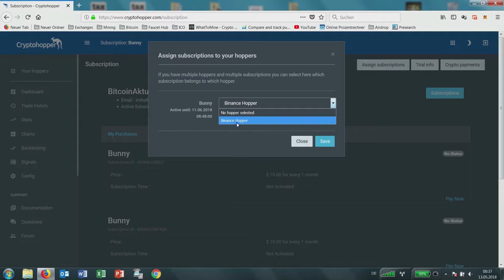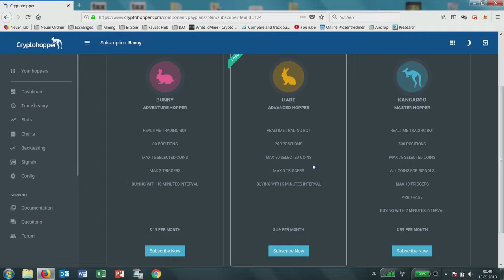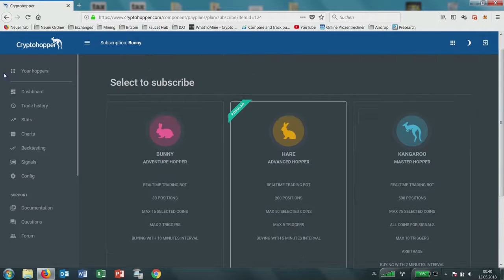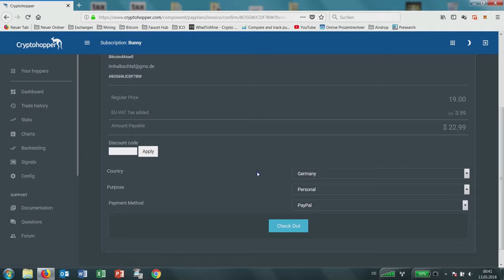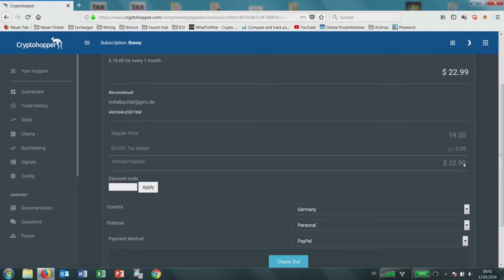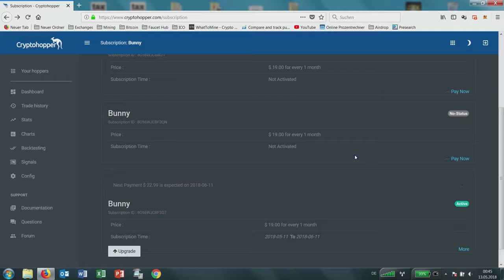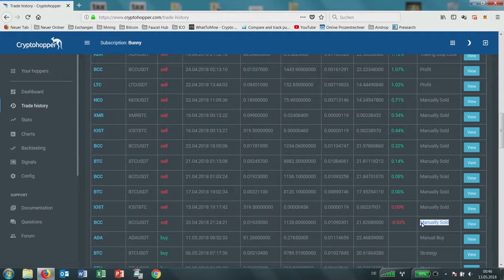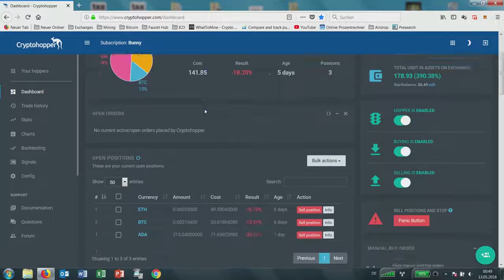Cryptohopper Trial abgelaufen Welchen Hopper kaufen deutsch Subscription kaufen Anleitung 7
Cryptohopper - Trial abgelaufen? Welchen Hopper kaufen? deutsch - Subscription kaufen - Anleitung

Heute geht es um die verschiedenen Hopper Versionen. Die Bunny Trial hält nur 30 Tage und danach muss man entscheiden, welchen Hopper man nun kaufen will, wenn man denn weitermachen will.
In diesem Video zeige ich Euch meine Wahl und warum. Zusätzlich gibts noch eine Kaufanleitung.

✘ Trading-Bots die wirklich funktionieren
►*Hier gelangt Ihr zum Cryptohopper Trading Bot == 14 Tage Free
►*Hier gelangt Ihr zur meiner aktuell genutzten CH-Strategie
►*Hier gelangt Ihr zur meiner aktuell genutzten CH-Template
►*Hier gelangt Ihr zur Profi CH-Strategie

✘ Exchanges die ich aktiv nutze:
►* Binance Altcoins == -20% FEE LIFETIME 🤑

Bevor man auch nur einen Euro investiert muss man wissen, dass Kryptowährung und insbesondere Anlagen mit Kryptowährungen immer ein Risiko-Geschäft sind und dass immer das Risiko eines Totalverlusts besteht! Seid Euch dessen stets bewusst, auch wenn viele sagen, dass Kryptowährungen die Zukunft sind. Crypto ❤️

Jeder handelt hier eigenverantwortlich und sollte nicht mehr Geld investieren, als man auch zu verlieren bereit ist!

Ich bekomme hierfür einen Bonus vom Anbieter, wenn ihr diese benutzt. Damit unterstützt Ihr mich und meinen Kanal. Für Euch entsteht kein Nachteil; manches Mal erhaltet Ihr sogar selbst Rabatte und Boni 💵 auf Eure Anlagen durch die Verwendung meiner Links.